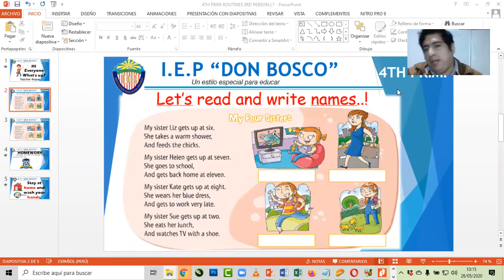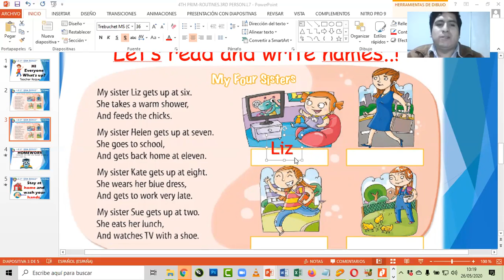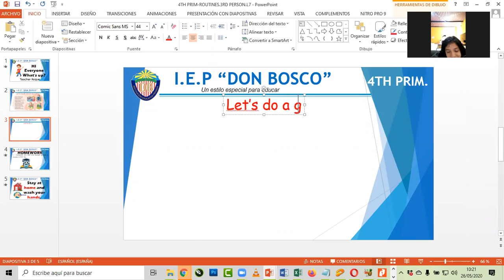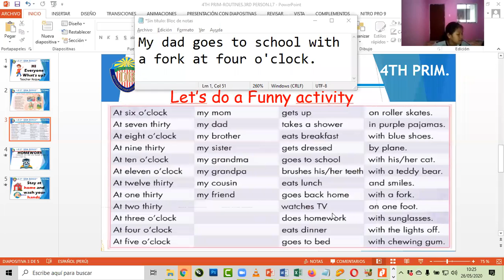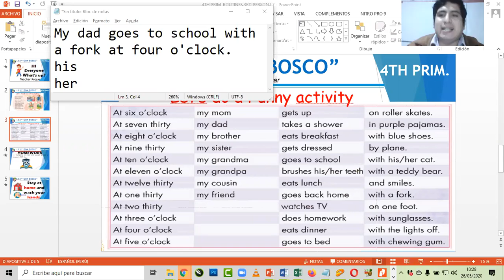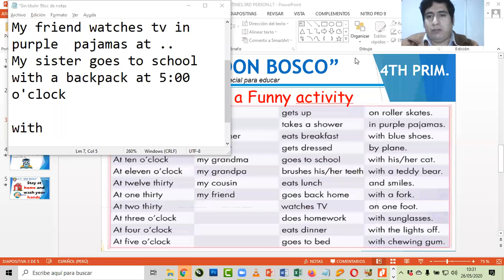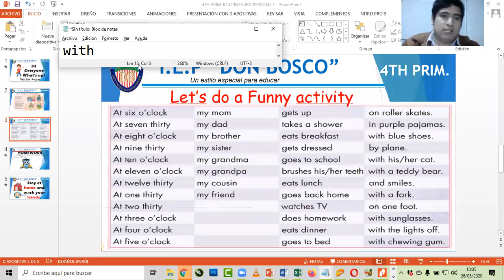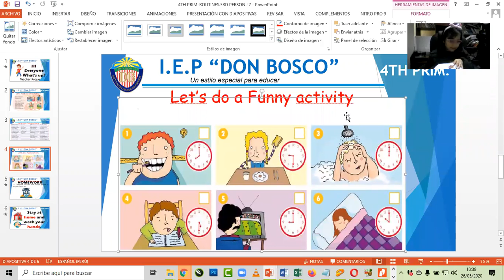CLASS LISTENING 4TH PRIMARY